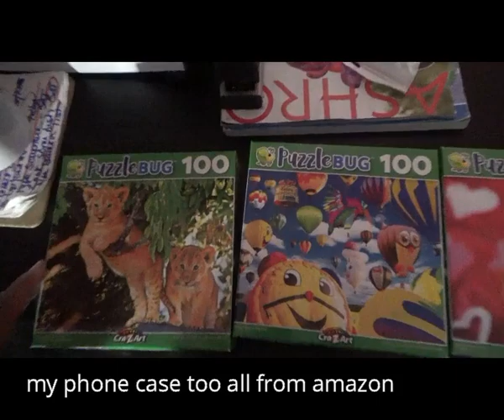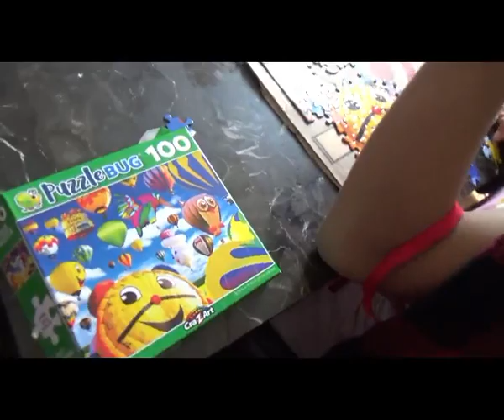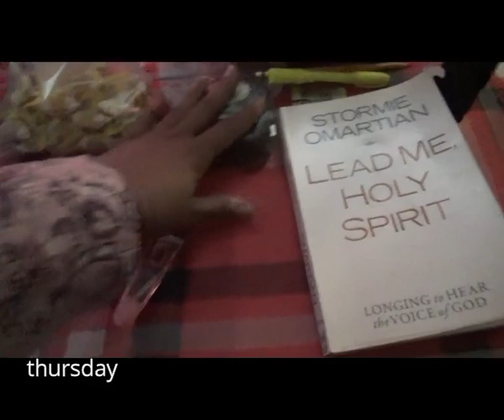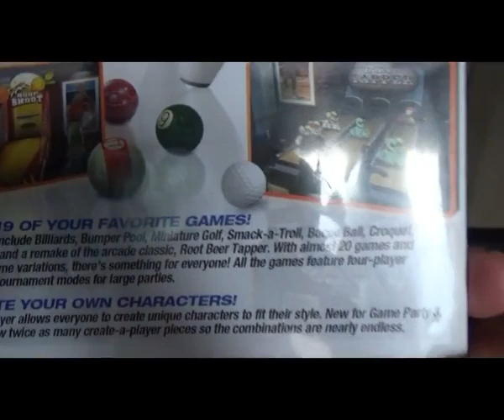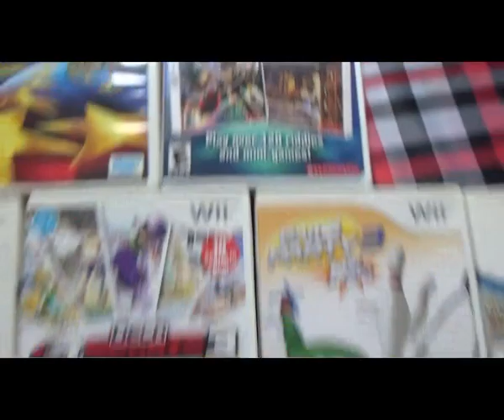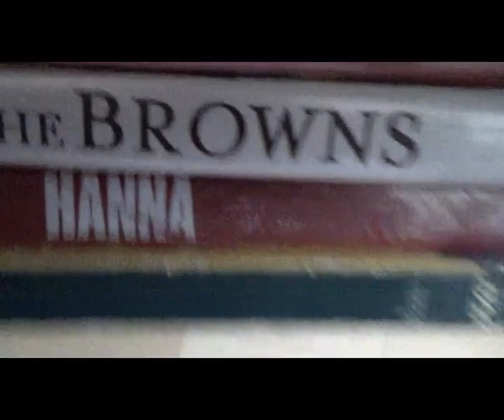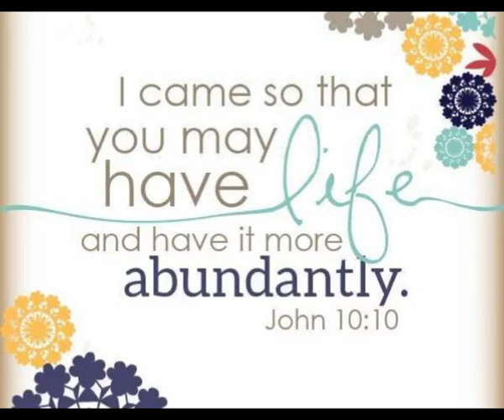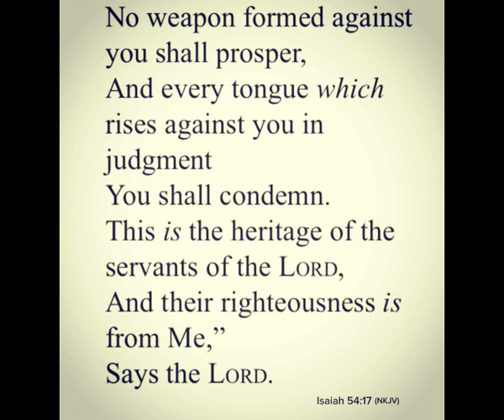Hey Peeps/Puzzles/Lets Read and Wii Games :-)